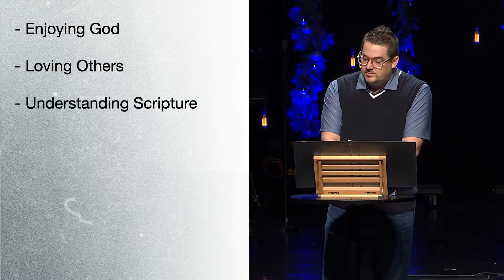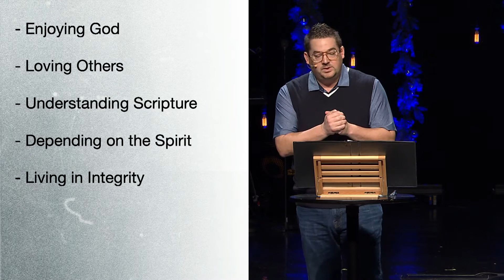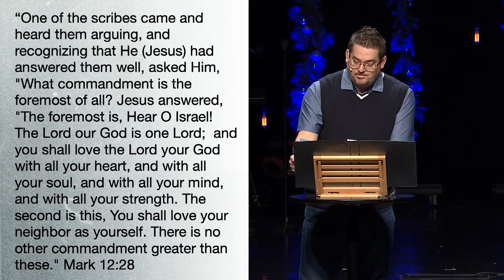January 2, 2022 - Core Values | Enjoying God (Mark 12:28-31) | Fellowship Greenville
Speaker: Matt Rexford